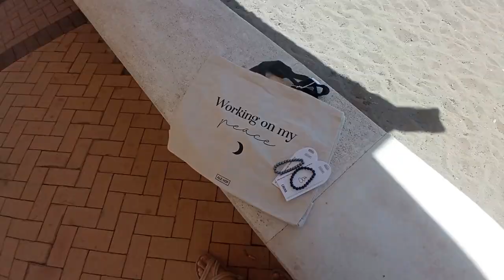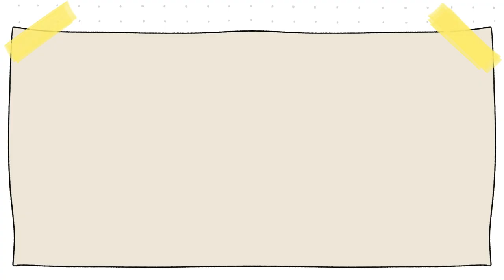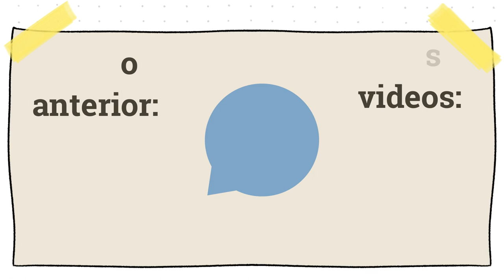Una semana conmigo de vacaciones en Málaga 🏖️| Compras, cine y comida🛍️🍔📽️| Las cosas de Nico